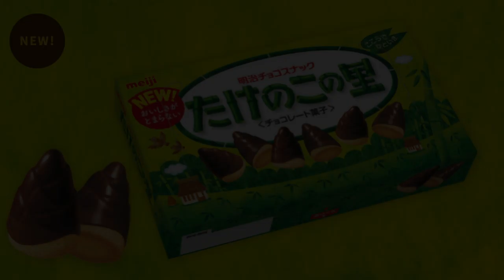【音楽家ならわかる】きのこの山vsたけのこの里戦争 その前に知って欲しい！【DTM DAW ADSR】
【音楽家ならわかる】きのこの山vsたけのこの里 その前に知って欲しい！【DTM DAW ADSR】

明治　たけのこの里・きのこの山 Webサイト

1979年2月生　作曲家。TV・映画・ゲーム・自身のレーベルで音楽制作等。「東離劍遊紀2」アニメ「七つの大罪」「テラフォーマーズリベンジ」NHKスペシャル「MEGA CRISIS」「MEGA DISASTER」NHKドラマ「ガッタンガッタンそれでもゴー」「火の魚」「終わりのセラフ」Beagle Kickの作曲。

カメラ　SONY α7RIII + レンズ SIGMA Art 単焦点35mm F1.2 DG DN